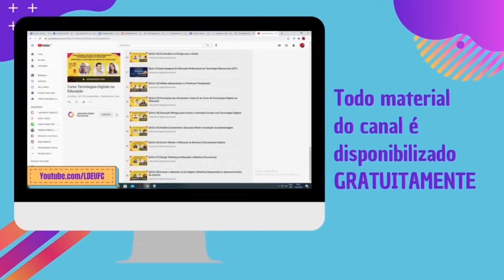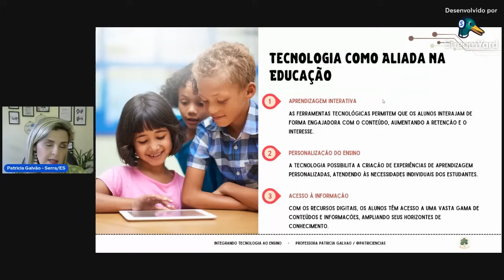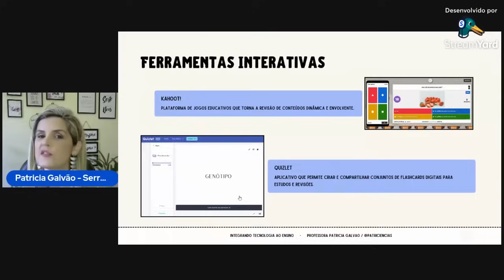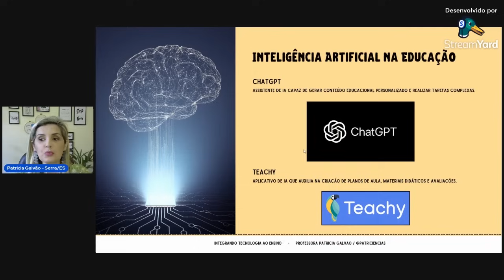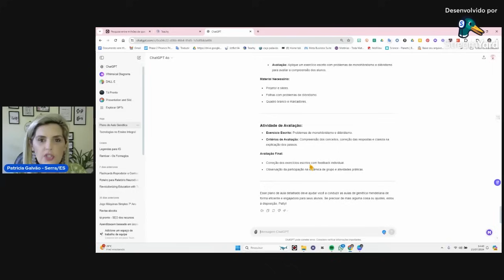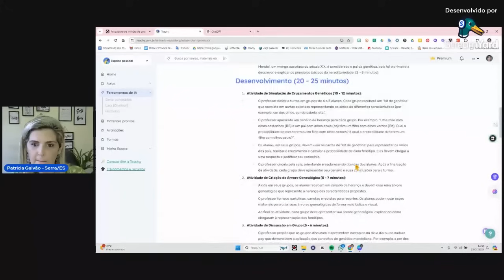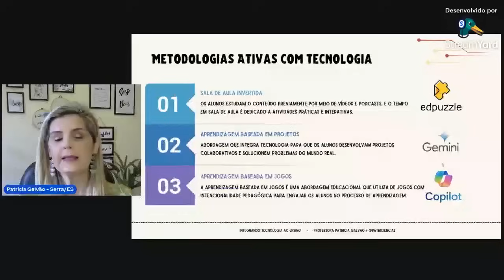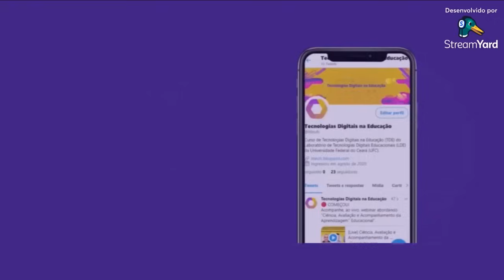[AULA 9] Tecnologias na sala de aula: ferramentas para um ensino integral mais engajador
📝 Esta é a aula 9 do “Curso de Formação em Educação Integral, Práticas Docentes e Metodologias Para Aprendizagem”, promovido pelo Laboratório Digital Educacional (LDE), em parceria com a Secretaria da Educação de Sobral e Escola Permanente do Magistério e Gestão Educacional (Esfapege). Aula exibida em 27 de Julho de 2024.

✅ MEDIADOR(A):
👤 Nome: Francisco Herbert Lima Vasconcelos
🏫 Instituição: Universidade Federal do Ceará (UFC)
📲 WhatsApp e Telegram: (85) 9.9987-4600

✅ PALESTRANTE:
👤 Nome: Patrícia Galvão
🏫 Instituição: Canal Patriciências
📖 Tema:   Tecnologias na sala de aula: ferramentas para um ensino integral mais engajador

✍ INSCRIÇÕES E FREQUÊNCIAS:
📲 Inscrição no curso completo de 180h:

✅ 2. Digite seu e-mail usado na inscrição
✅ 3. Clique em "Buscar meus certificados"
✅ 4. Clique no evento desejado
✅ 5. Receberá o certificado no seu e-mail.
🚨 Os certificados são emitidos em até 7 dias após a aula.